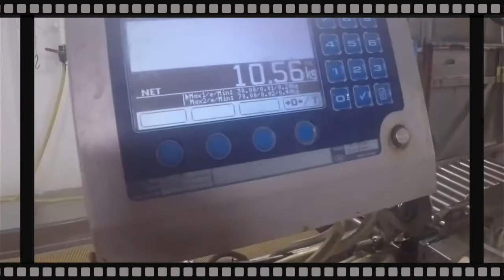Amazing Fishing + Automatic Fish Process Onboard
Fisherman's should watch this  video - Amazing Automatic Net Fishing Line, Catch and processing fresh fish right away in the ship in modern days